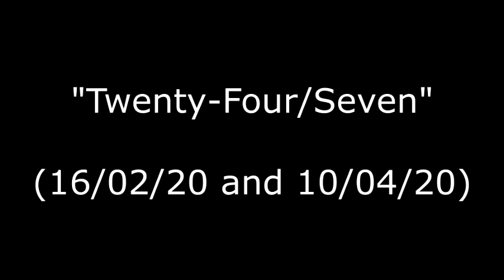"Twenty-Four/Seven" (16/02/20 and 10/04/20)